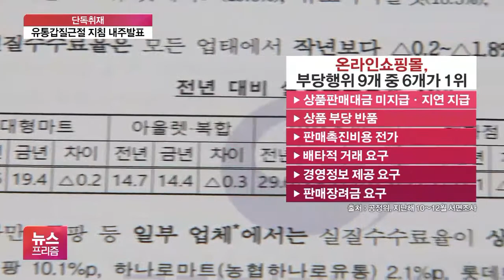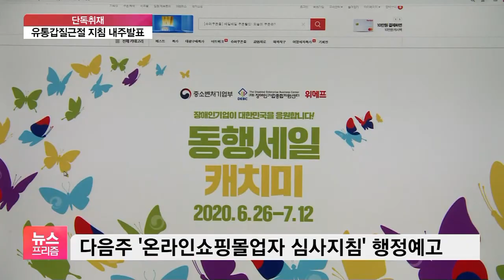[단독] 내년 2월부터 쿠팡·GS숍 ‘유통갑질’ 잡는다…내주 발표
[앵커]

쇼핑의 무게중심이 온라인으로 넘어가면서 온라인 쇼핑몰들의 갑질 논란이 끊이지 않고 있습니다.

판촉비를 떠넘기거나 판매대금을 안 주는 행위 등이 대표적인데요.

정부가 이런 갑질 행위로부터 입점업체들을 보호하기 위한 지침을 마련해 다음 주 발표를 앞둔 것으로 확인됐습니다.

내년 2월쯤 시행될 것으로 보입니다.

박규준 기자의 단독보도입니다.

[기자]

납품업체들에게 거래액 대비 가장 많은 판매촉진비를 떠넘긴 상위 5개 유통업체 명단입니다.